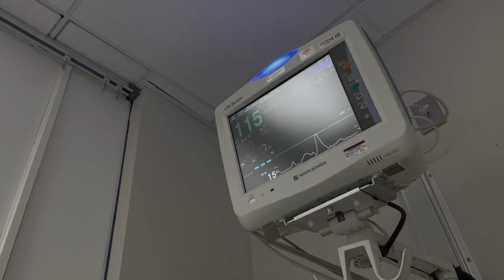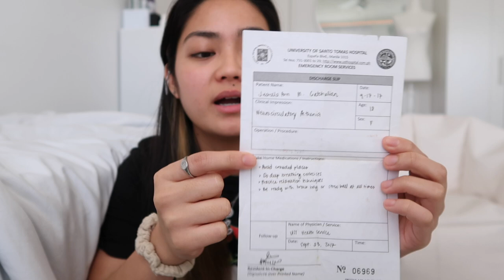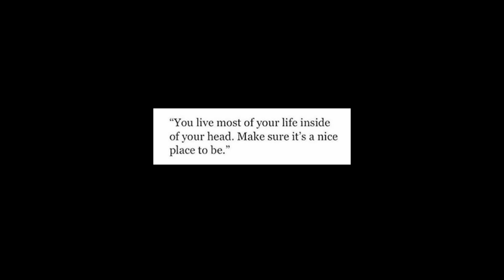JEOrnal📀 storytime: i called 911.. what happened to me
[English CCs/subtitles are available for this video]
0:00 life update
2:24 what triggered pt.1
7:30 what triggered pt.2
8:43 what happened on april 11
19:37 brought to ER
25:17 my medication
28:07 discharged from ER
29:35 how im recovering
35:15 results of my bloodwork